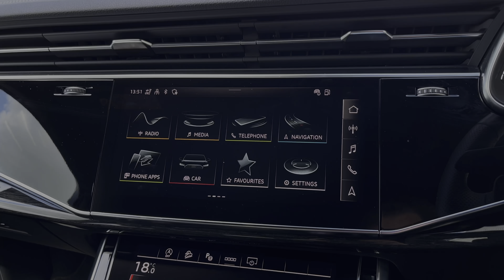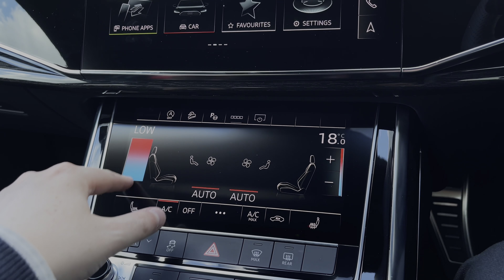2022 Approved Used Audi Q7 Black Edition 55 TFSI quattro 340 PS tiptronic | Stoke Audi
Check out this approved used Audi Q7 Black Edition 55 TFSI quattro 340 PS tiptronic, currently for sale at Stoke Audi.

2021 Audi Q7 Black Edition 55 TFSI quattro 340 PS tiptronic
LL72 UDE
7,800 miles
Petrol
Automatic
Navarra Blue paint

Some of the main features include:
22" 5-arm-trapezoid design alloy wheels
360 camera
Bang & Olufsen sound
Heated seats